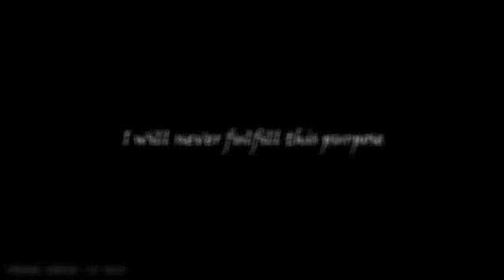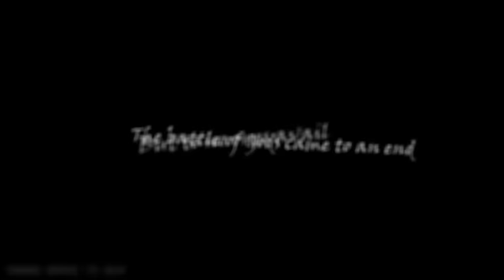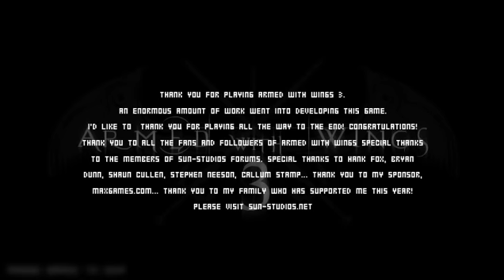Armed with Wings 3 Full playthrough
Took quite a while to finish including the upload.  I hope you enjoy the video. :) Sorry if I missed any power ups I wasn't really planning on getting them.